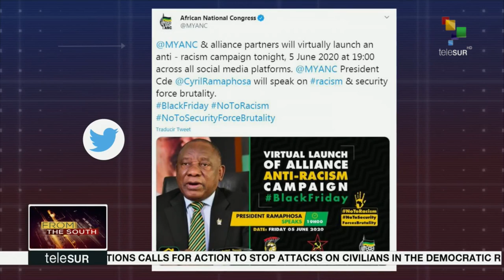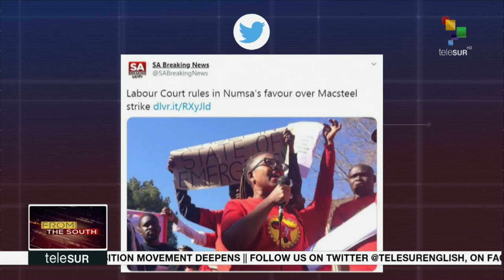FtS 05-06-20: 48K eligible to vote in St Kitts and Nevis election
-   St Kitts and Nevis general elections kick off with 48,000 eligible to vote                                         -  The United Nations calls for action to stop attacks on civilians in the Democratic Republic of Congo
-  Vice President of Zimbabwe's Movement for Democratic Change Alliance detained as battle for the control of the opposition party deepens